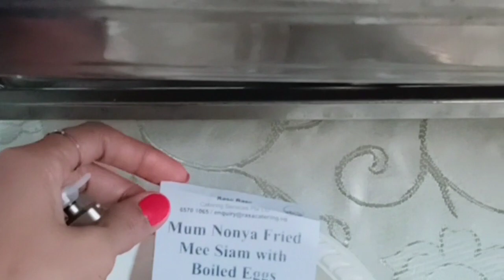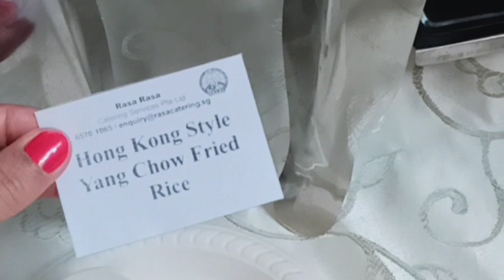Party X'mas Di office agency ku tiap tahun Di Rayakan,acara nya buffet &tukaran kado😍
Assallamuallaikum guys Kali ini Aku share Aku pergi ke party meet and greet bareng temen see agent dl Aku,skrg meski aku udah ga gabung am mereka Kita msh ttp boleh dtg ,..tiap thn dinkantor adakan party for X'mas meski acara nya cma berbagi ,mkn bersma Dan hadiah seru2 an itu ajah...seruuuu habiesss biasa lbg banyak Dari ini anak anak mgkin g pd off mingg lalu Kali yaaa.
Support trs ya agess Tanpa kalian Aku bkn apa apa... Semoga yg watching video aku senantiasa Sehat mudah Rezeki nya berkah aamiin di lancarkan sgala urusan nya aamiin